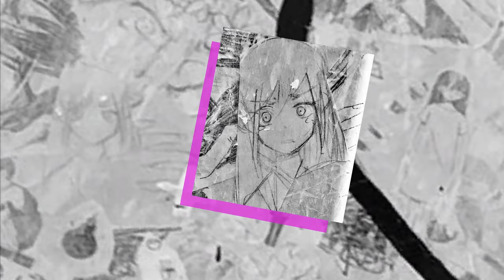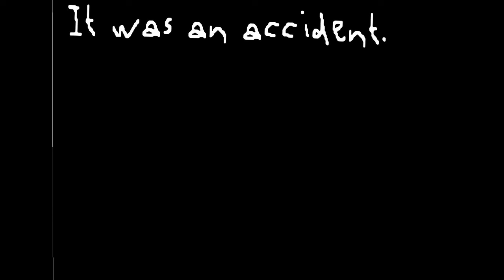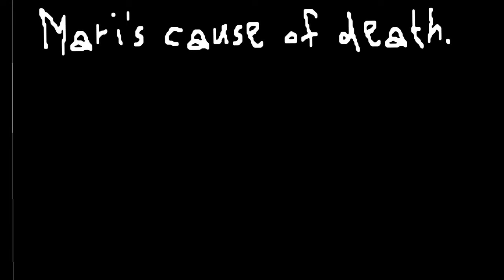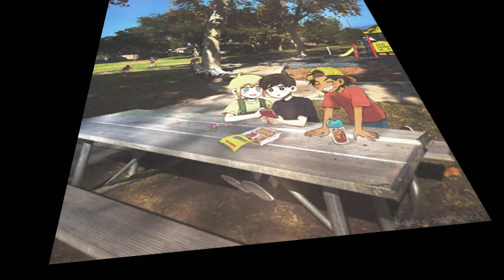Is SUNNY finally forgiven?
"Should SUNNY/OMORI be forgiven?" is a question I have asked many people in the past. I have learnt a lot from their answers. Yet, I have never given my own take on it. Well, here it is. Does SUNNY deserve forgiveness? Did SUNNY's parents ever found out about what he did? Did they know? What exactly happened on the day of the recital? How did HERO react to the truth?